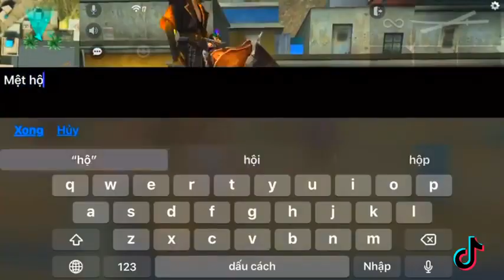Los mejores TikToks de free fire